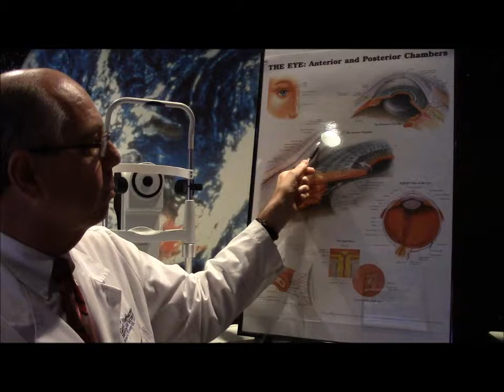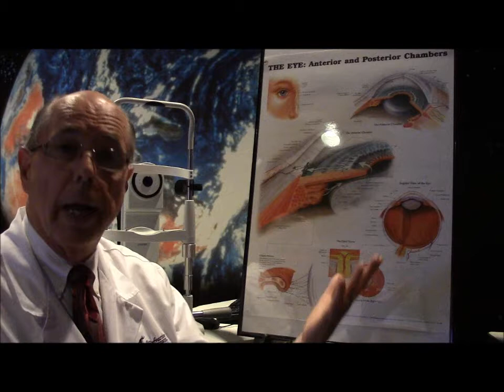Case of the Day- Corneal Abrasion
Dr. Croley discusses a patient with a corneal abrasion. The patient had permanent eyeliner applied and suffered an abrasion to her cornea. There are numerous causes for corneal abrasions. The treatment is antibiotic eye drops